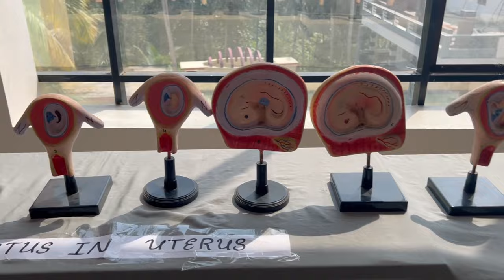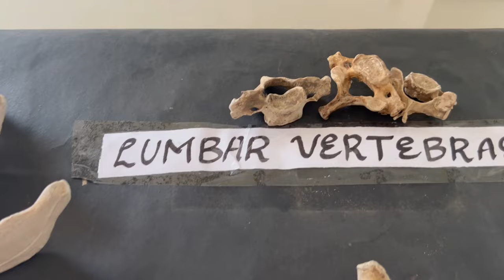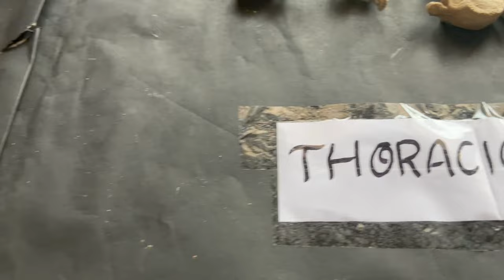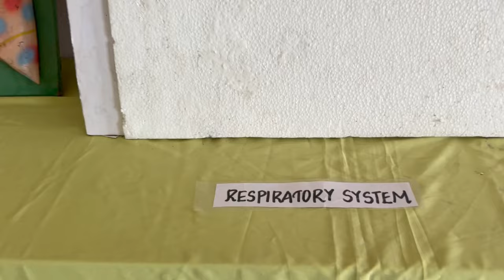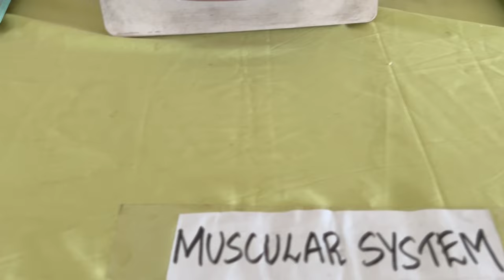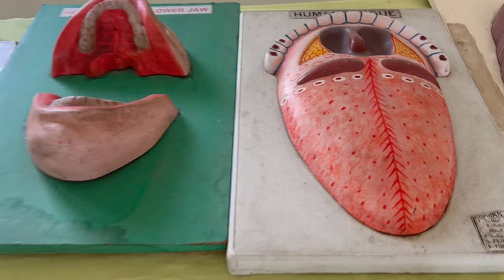ANATOMY LAB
An anatomy lab, short for anatomy laboratory, is a specialized facility where students and professionals study the structure of the human body through hands-on dissection of cadavers or anatomical models. These labs are typically part of educational institutions such as medical schools, nursing programs, and other healthcare-related training programs.

Key aspects of an anatomy lab include:

1. This hands-on experience allows students to explore the three-dimensional structure of the human body and gain a deeper understanding of anatomy.

2. **Anatomical Models:** In addition to cadaver dissection, anatomy labs often use anatomical models, charts, and virtual tools to teach various aspects of anatomy. Models may represent specific organs, systems, or regions of the body and are helpful for detailed study and demonstration.

3. **Laboratory Equipment:** Anatomy labs are equipped with tools and instruments necessary for dissection, such as scalpels, forceps, scissors, and other dissecting instruments. Some labs may also have specialized equipment for specific studies, such as microscopes for histology.
Anatomy labs play a crucial role in the education of healthcare professionals, including medical doctors, nurses, physical therapists, and other allied health professionals. They provide a unique opportunity for students to bridge theoretical knowledge with practical skills, fostering a deeper appreciation and understanding of human anatomy.